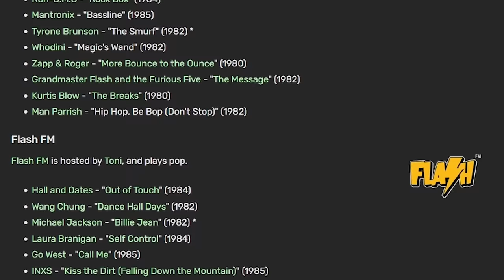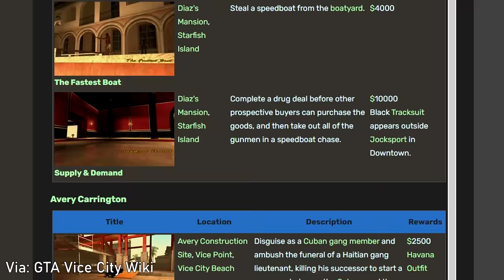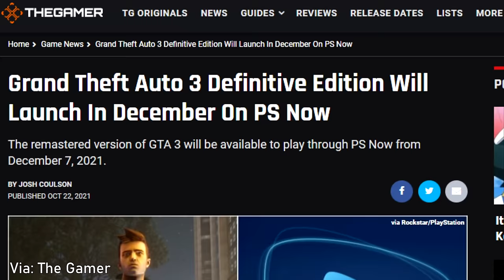GTA: Vice City Definitive Edition - 10 Things You NEED TO KNOW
Grand Theft Auto Vice City is returning soon via the GTA Trilogy: The Definitive Edition. Here's what you need to know about the legendary game before jumping in.